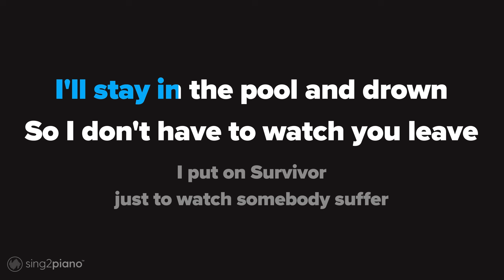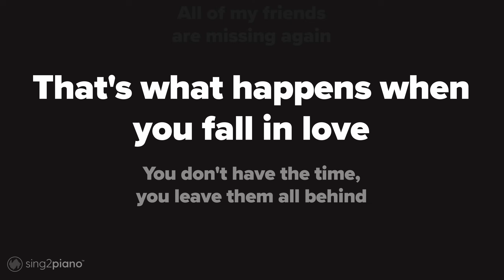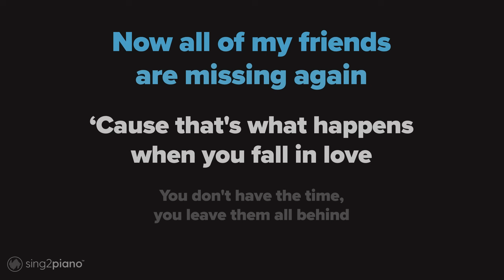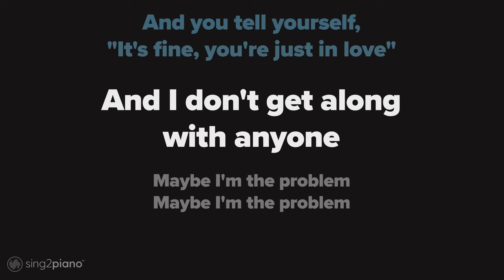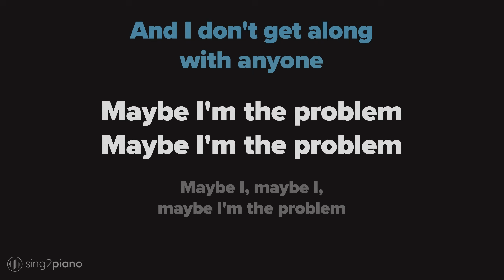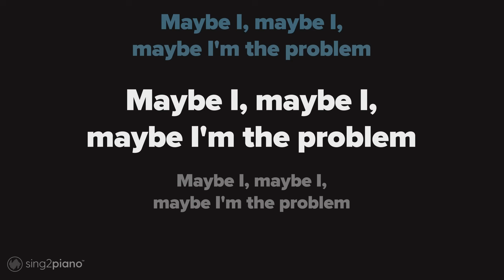Billie Eilish - TV (Karaoke Piano)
1. @Sing2Piano on YT | Mention @Sing2Music on Socials

1. Vote via our community page polls every New Music Friday
2. Write it in the Comments 💬 (we read them all)
3. Directly via:

00:00 TV Piano
00:03 TV Instrumental
03:37 Sing2Piano For You, Up Next

𝗟𝘆𝗿𝗶𝗰𝘀
Originally Performed by Billie Eilish

Words & Music by Billie Eilish O'Connell & Finneas Baird O'Connell